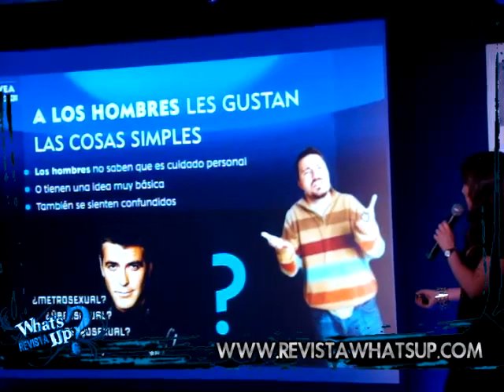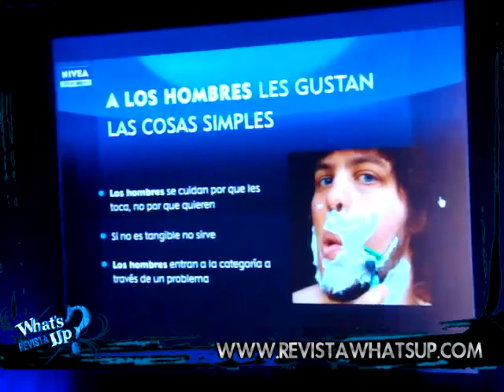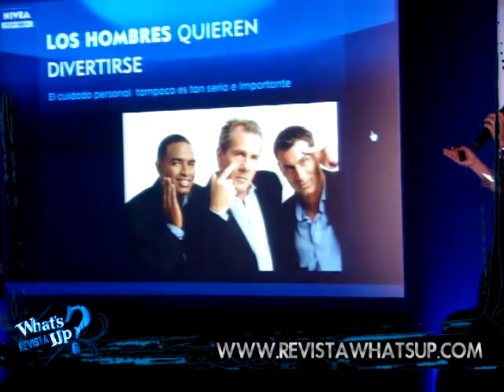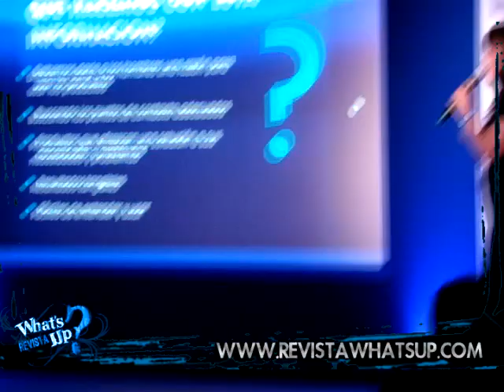LANZAMIENTO NIVEA FOR MEN - ¡Bienvenido al mundo que los hombres quieren! - REVISTA WHAT´S UP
LANZAMIENTO NIVEA FOR MEN - ¡Bienvenido al mundo que los hombres quieren!  REVISTA WHAT´S UP 19 ABRIL 2012 MAS INFO